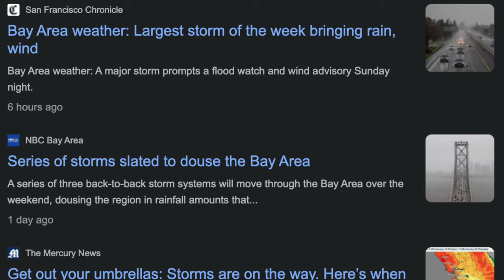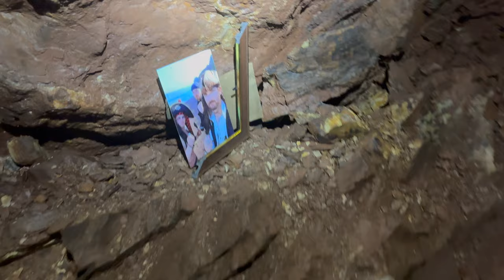Island Cave Camping *HEAVY RAIN*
A "parade of storms" was passing through the area, so I thought it would be the perfect time to stay cozy & dry in a cave... or so I thought!

Life jacket/PFD
Bilge pump
Marine radio

CAMPING GEAR:
Tent footprint
Sleeping bag
Sleeping pad (inflatable)
Sleeping pad (folding)

Pants: Patagonia Skyline Traveler Pants DISCONTINUED 😭
Kayak Boots
Wet socks
Paddling gloves
Beanie: Patagonia R1 Daily Beanie DISCONTINUED 😭

TECH/FILM EQUIPMENT:
GoPro camera
DJI camera
360 camera